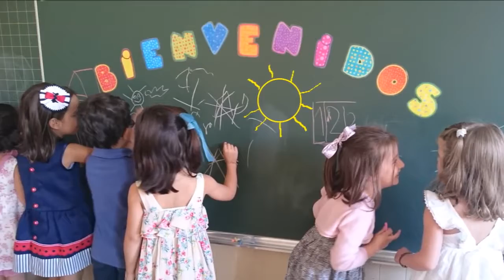Colegio Marista José 2ºINFANTIL "Contigo, lo nuevo"